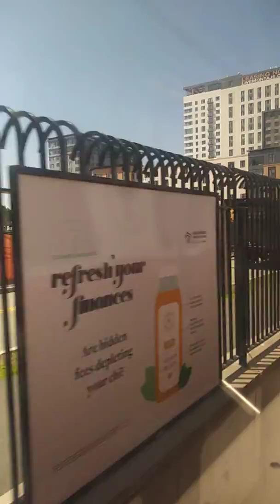Mbta Orange line Wellington to assembly